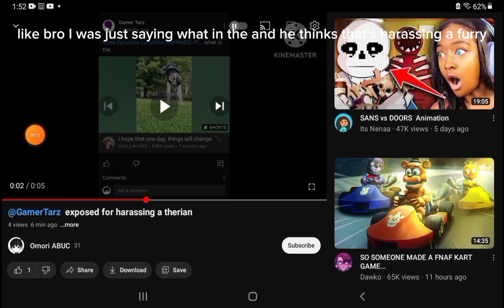is literally saying I was harassing a furry [check the description ]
shout out to @Polish_internet_troll for giving me and the others information about this person

alr soo this guy was saying that I was harassing a furry even though I was just saying what in the and he doesn't actually even expose anyone because he just takes a screenshot of someone saying furries are weird and it says that's harassing and he's like 13 years old even though he acts like a fucken 9 year old so yeah that's it if you want to know more probably watch the video that @Polish_internet_troll  made about him